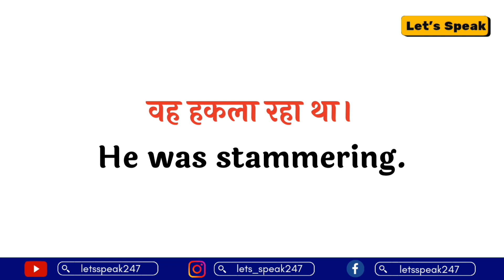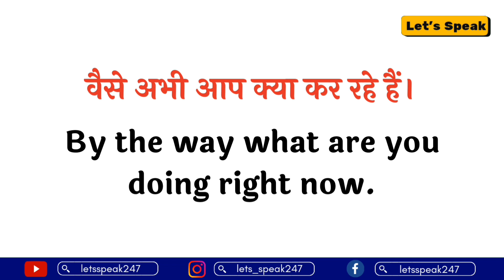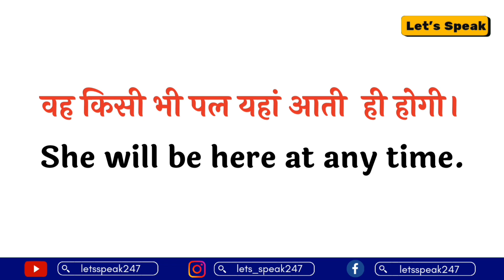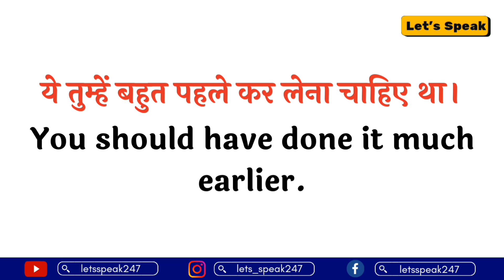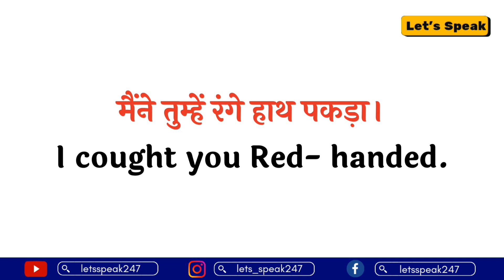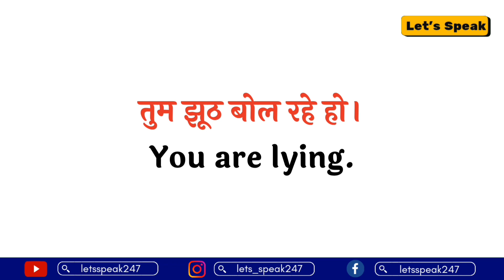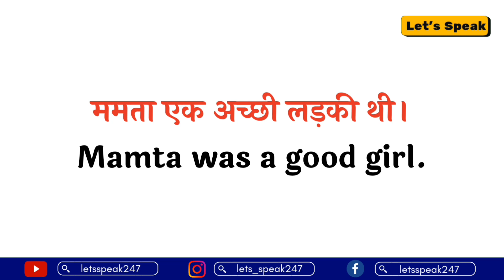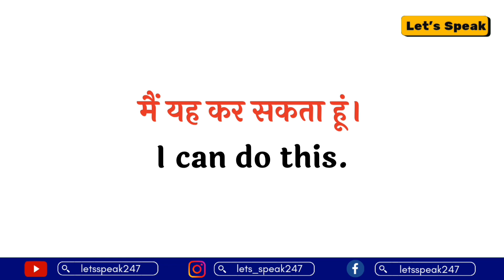रोजाना बोले जाने वाले अंग्रेजी के वाक्य | Daily Use English Speaking Practice 🔥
Hello 👋 dear students aaj ki is video mein humne rojana bole jaane wale angreji ke vakyon Ko discribe Kiya hai sare sentences ko unke Hindi Arth sahit janne ke liye video ko end Tak jarur dekhiae. 🙏

Spoken English

Education

English speaking

Vocabulary

learn english

english vocabulary

Ielts speaking

speak english